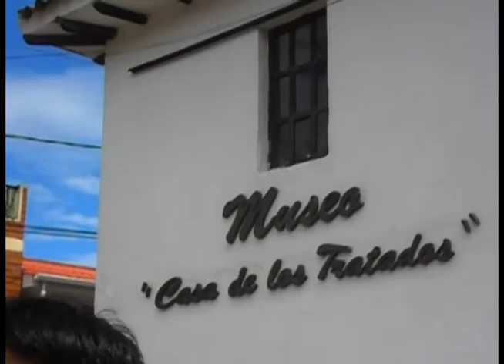COCPINAG y Acción Social Municipal coordinaron Colonia Vacacional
80 niños estudiantes de la parroquia La Asunción y comunidad de Léntag, la semana pasada asistieron a las colonias vacacionales organizadas por el Concejo Cantonal de Protección Integral de la Niñez y Adolescencia (COCPINAG) y Acción Social Municipal, una de las actividades fue la vista al Museo Casa de los Tratados y recorrido por la Ruta del Civismo. Web